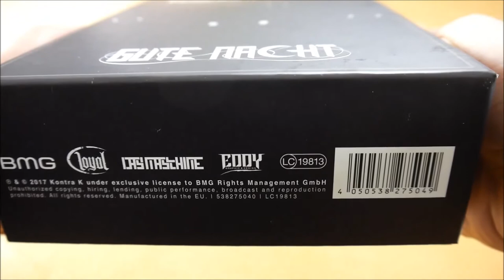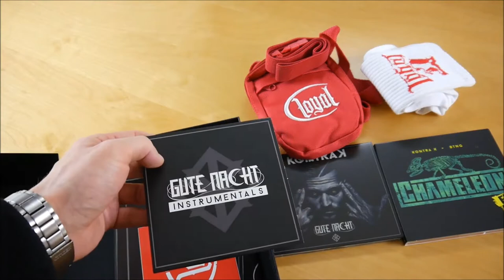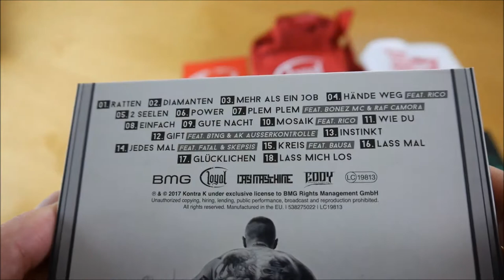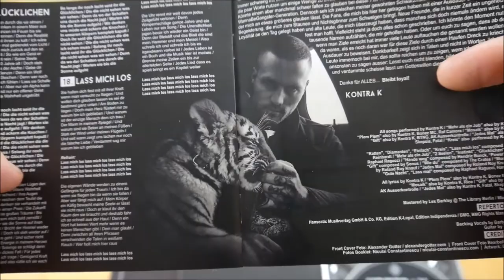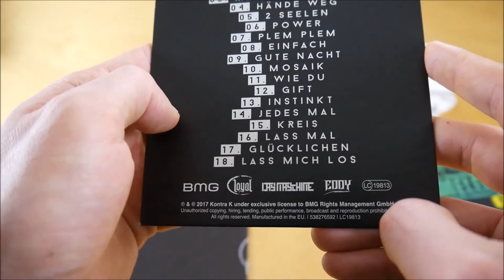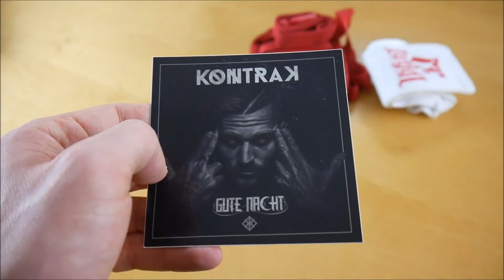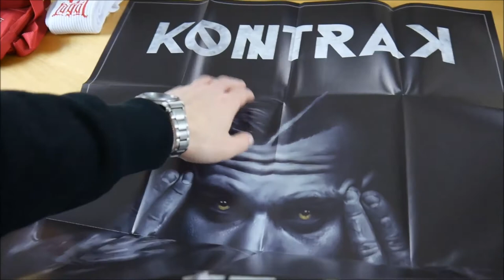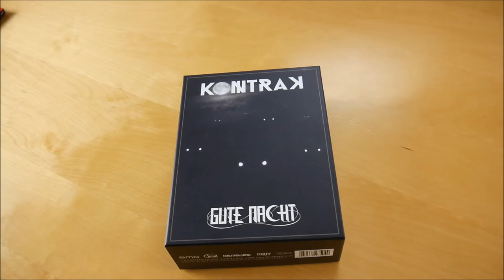Kontra K - Gute Nacht Box Unboxing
In diesem Video zeige ich euch die Gute Nacht Box von Kontra K.

► ALBUM INFOS
Kontra K – Gute Nacht
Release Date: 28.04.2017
Kaufpreis: 39,99 €

Gute Nacht Box Inhalt:
- Album
- Album Instrumentals
- Bonus EP (Chamäleon EP)
- Bonus EP (Loyal EP)
- Poster
- Socken
- Umhängetasche
- Sticker (2x)

Gute Nacht Tracklist:
01. Ratten
02. Diamanten
03. Mehr als ein Job (feat. Rico)
04. Hände weg
05. 2 Seelen
06. Power
07. Plem Plem (feat. RAF Camora & Bonez MC)
08. Einfach
09. Gute Nacht
10. Mosaik (feat. Rico)
11. Wie Du
12. Gift (feat. BTNG & AK Ausserkontrolle)
13. Instinkt
14. Jedes Mal (feat. Fatal & Skepsis)
15. Kreis (feat. Bausa)
16. Lass mal
17. Glücklichen
18. Lass mich los

Chamäleon EP:
01. Chameleon (feat. BTNG)
02. Scherbenpuzzle (feat. BTNG)
03. In meinen Schuhen
04. Nie wie wir
05. Schlaf (feat. BTNG & Bonez MC)
06. Immernoch hier

Loyal EP:
01. Rico - Keine echte Liebe
02. Fatal - Küss nicht meine Augen
03. Omik K - Tausende Fragen
04. Mike Jay - Ich wollte nie so sein (feat. Undacover)
05. Ghazy030 - Bitte weine nicht um mich (feat. Skinny Al)

Gute Nacht Info:
Das neue Album von Kontra K erscheint am 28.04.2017 über BMG Rights Management.